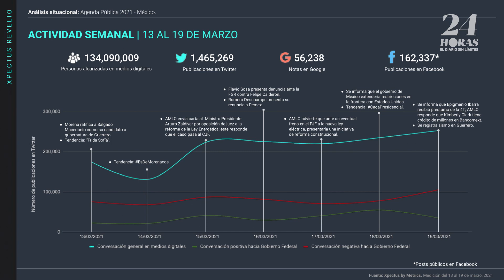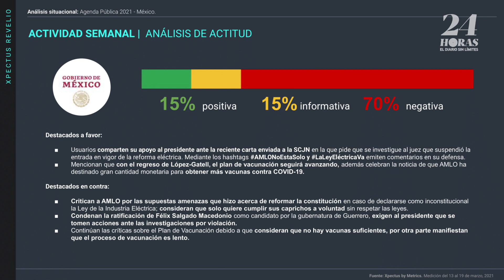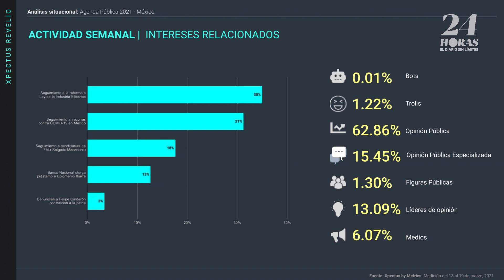AMLO inconforme ante la suspensiones de la Ley Eléctrica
El presidente Andrés Manuel López Obrador envió una carta al ministro Arturo Zaldívar para mostrar su inconformidad a las suspensiones de la LeyEléctrica; El Banco Nacional de Comercio Exterior realizó un préstamo de 150 mdp a Epigmenio ibarra.
Con información de Samantha Alcázar para 24 horas.